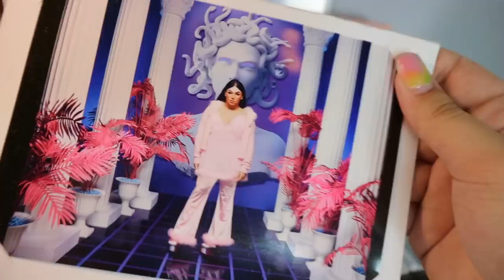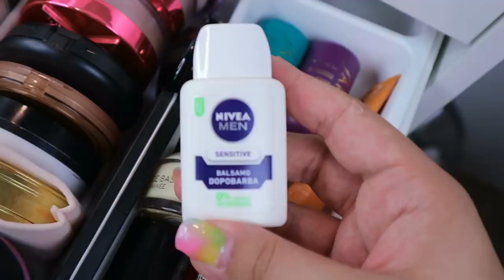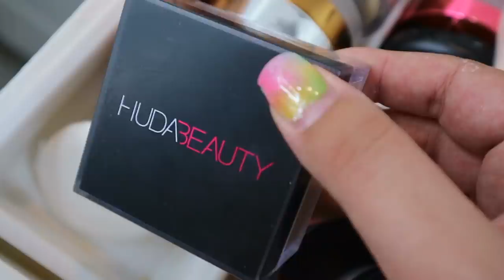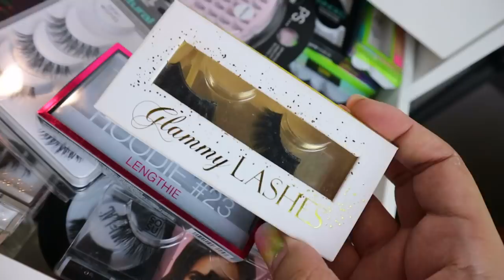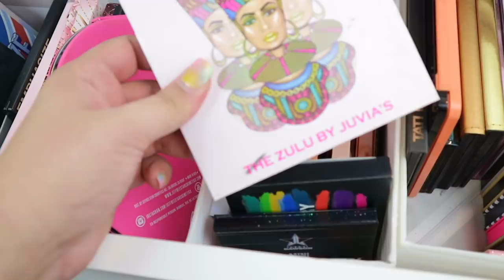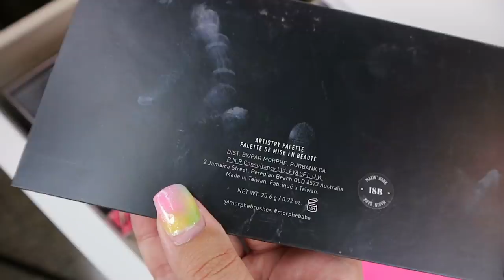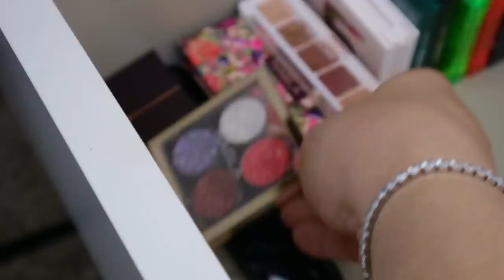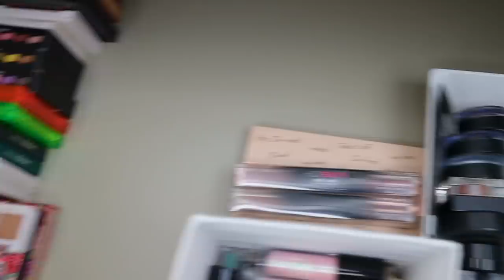FINALMENTE LA MIA MAKE-UP COLLECTION!!! *ALE HILTON*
mi trovi anche su instagram!

Se sei arrivato a leggere fino a qui, commenta con questa emoji  👸🏻
Sarà il nostro piccolo segreto, un grande bacio 💋